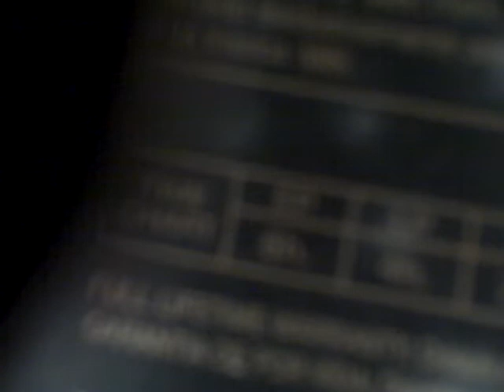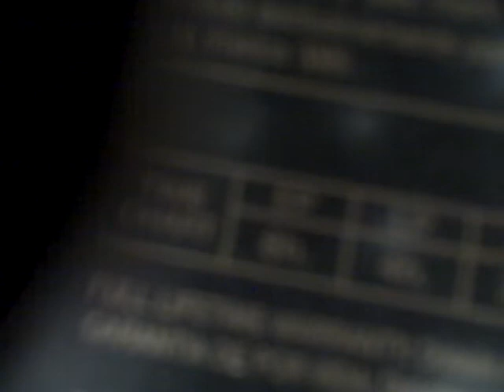Directed by Harles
Harlee Jade records this wonderful 4 minute feature